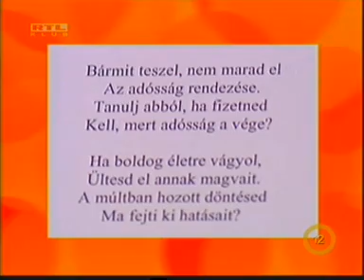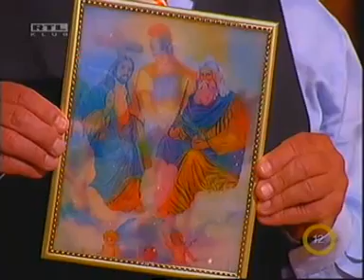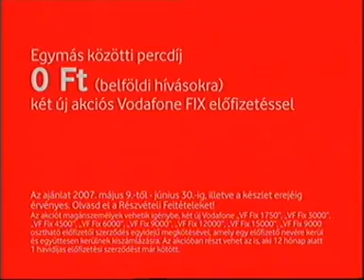Esti showder Fábry Sándorral 2007.06.14. - 179.